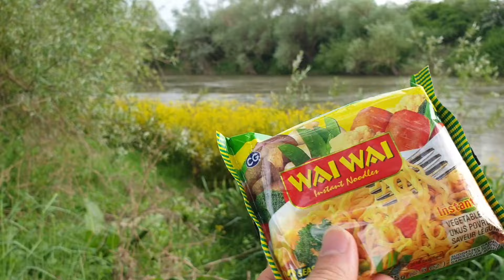Romania🇹🇩को गाउँतिर गुम्न जादा लस्टै दु:ख पाएउ😥 / i god lost in the village of Romania🇹🇩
thank you so. much everyone for watching my video..hope you enjoy it. and love you my youtube family❤️always support me🤗🙂

edit=self (Raj lama)
camera=gopro hero10 / samsung note9
edit apps=Capcut

travelling with RC vai
Romania timis vlog